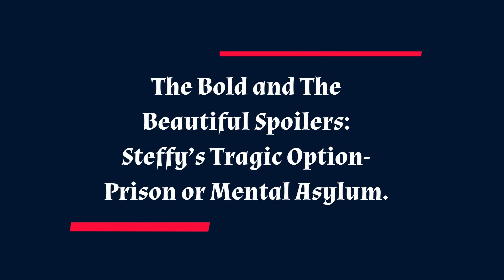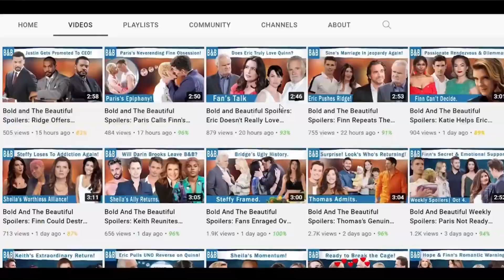The Bold and The Beautiful Spoilers: Steffy’s Tragic Option- Prison or Mental Asylum.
The Bold and The Beautiful Spoilers: Courtroom Drama Brewing- Steffy in Peril.  Notice how frantic Steffy has been lately? What I mean is that Steffy is really getting impatient with Sheila and she has hinted at Sheila’s death time and again now. So what if one day, she gets so mad and wants this terror to be over that she shoots Sheila on the back? Sheila may survive and file a complaint. Which could give her a while in prison. But her lawyer may file a plea of insanity where she’ll have to get treated in a mental facility.